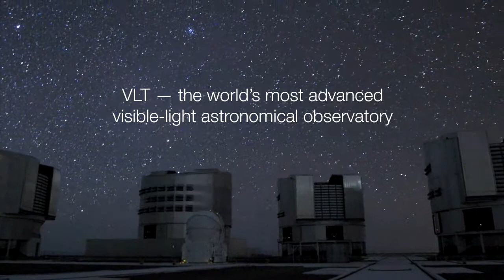ESO — Very Large Telescope Trailer